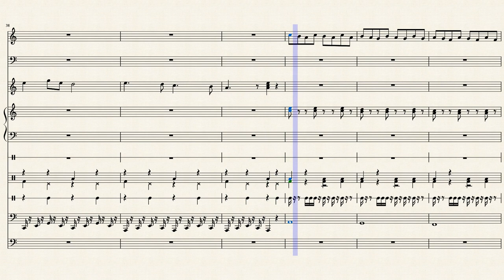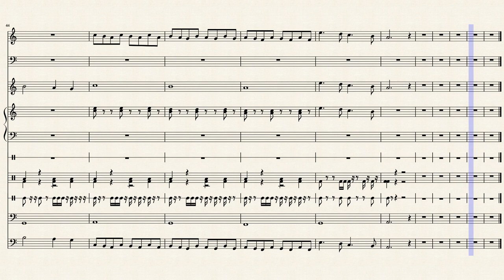Hideout of the Valley (Arkendor City) - Orchestrated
Because why not, I'm orchestrating my stuff, enjoy.

 After a long airship ride, you finally arrive at Arkendor. The city is calm and busy, merchants ranting on about their wears, and civilians wandering around the town square. Though, deep down, you can tell, something is not right.

Thumbnail Art:
This person on Deviant Art

I'm still getting the hang of this so ignore the 15 seconds of void at the end

Made by That Musical Sparrow